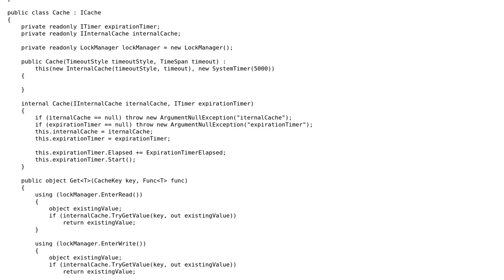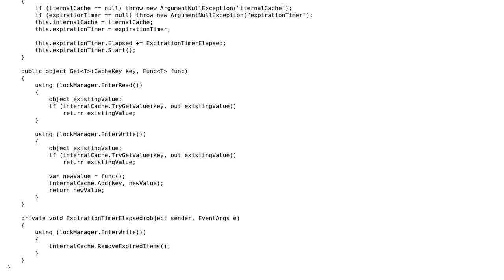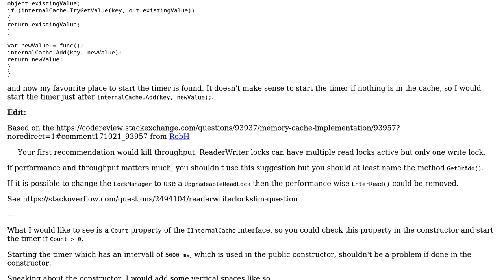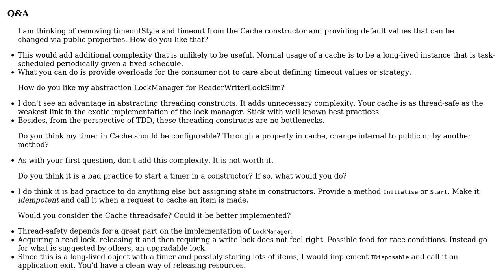Memory cache implementation (3 Solutions!!)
Memory cache implementation

With thanks & praise to God, and with thanks to the many people who have made this project possible! | Content (except music & images) licensed under CC BY-SA | Music | Images & others | With thanks to user janos user Jakob user Heslacher user dfhwze and the Stack Exchange Network Trademarks are property of their respective owners. You are responsible for your own actions.